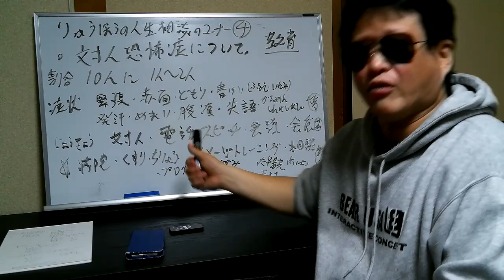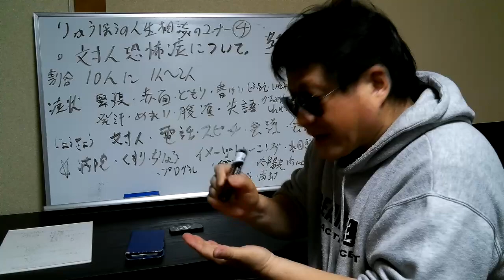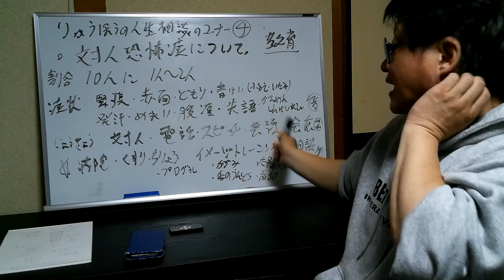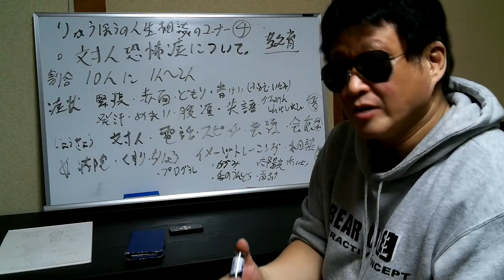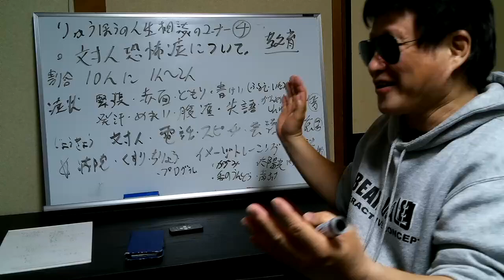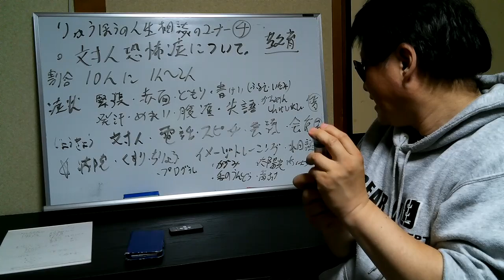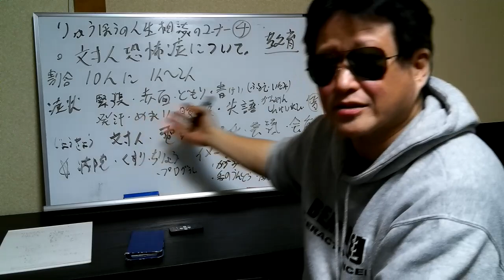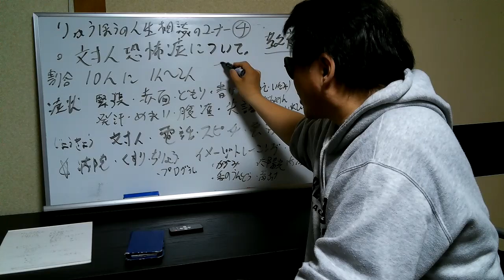人生相談４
今回は、対人恐怖症についてです～知っていることの説明になりますので、ちゃんと、病院にいって、治療してくださいね！
また、動画で言った症状でも他の病気の恐れも心配されますので、その点についても、病院で検査、相談をお願いいたします！
あくまでも個人の見解です～ご了承ねがいます。
人生いろいろ、悩みや問題、たくさんあると思います！そんな、悩みや問題をズバリ！？解決！？致します！？
※問題点があればご指摘頂ければ幸いです。